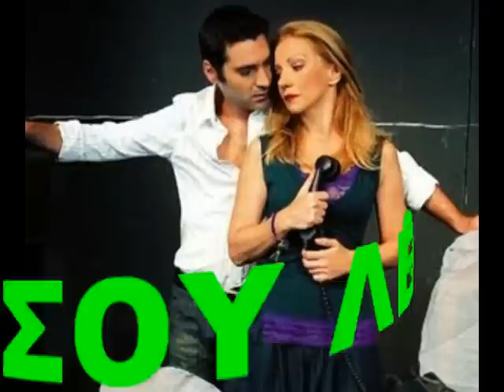ΓΙΩΡΓΟΣ ΑΓΓΕΛΟΠΟΥΛΟΣ.ΦΥΓΕ ΣΟΥ ΛΕΟ mpg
LIVE ΣΤΟ ΜΑΓΑΖΙ ΤΟΥ ΗΛΙΑ ΓΚΑΙΔΑΤΖΗ
ΣΤΟ ΤΡΑΓΟΥΔΙ.ΓΙΩΡΓΟΣ ΑΓΓΕΛΟΠΟΥΛΟΣ
ΜΟΥΖΟΥΚΙ.ΑΧΕΙΛΕΑΣ ΑΣΙΜΑΚΗΣ
ΠΛΙΚΤΡΑ.ΚΩΣΤΑΝΤΙΝΟΣ